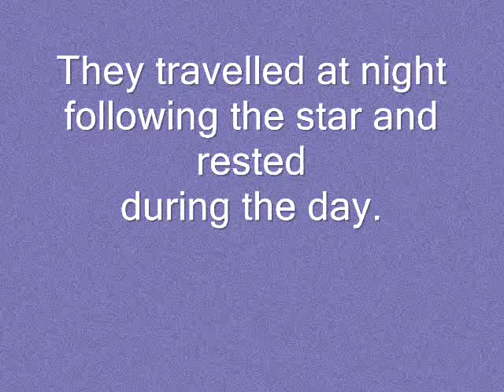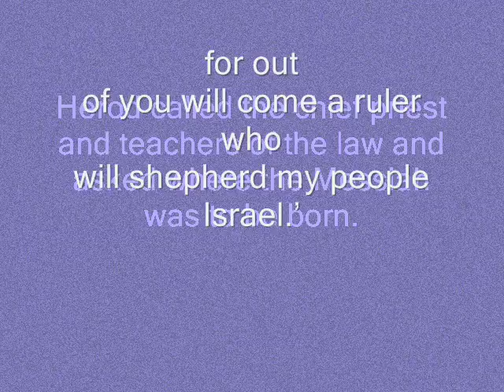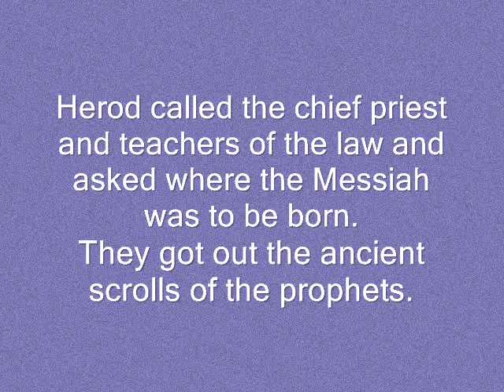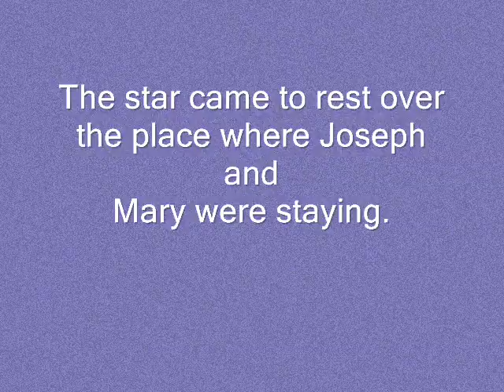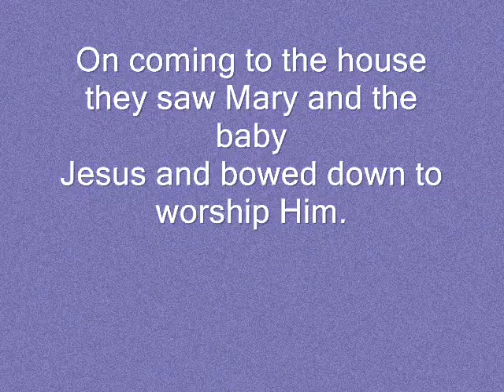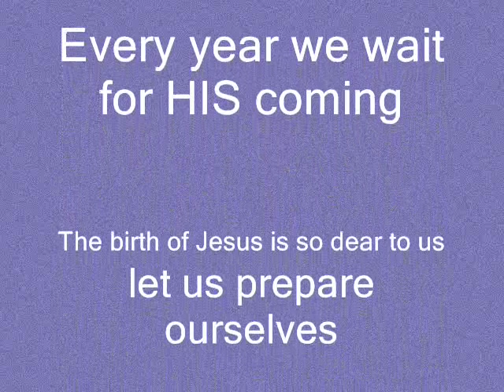Wise Men Worship Jesus.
Let's bring in the celebration of the birth of Jesus in a new way. Theo's Hobby Corner will showcase three videos within these three weeks to get you prepared for the coming of Jesus into your heart, mind, body and soul. Here is the first video, the three kings or the three wise men or (magi as they call them) traveled long distance to worship the creator.
Won't you watch this video, just press the start button and you are with HIM.